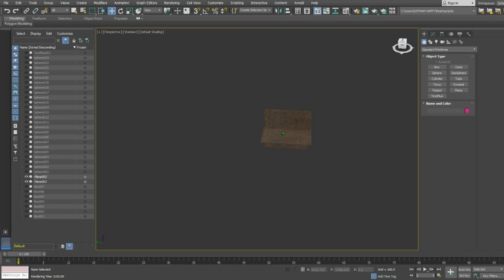LUDO AND SINAKE GAME | 3D MODEL | MODLING AND TEXTURE | MAKE BY BALIRAWAN | 3DS MAX